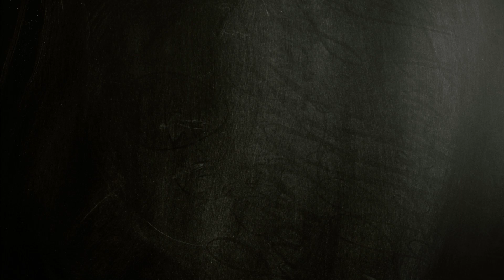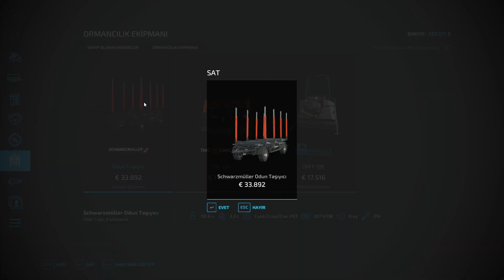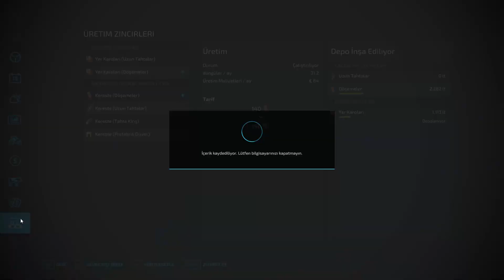Farming Simulator 22 Platinum Edition | Bolum 2 - Gelisim basladi...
Merhaba arkadaslar,

Yeni serimizin 2ci bolumunde ilk adimlarimizi atmaya basladik, ilk olarak bir zemin belirleyip, temizligini yapip oraya bizler icin can damari olacak, temel uretimi yapacak olan, bickihaneyi kurduk.
Iyi seyirler diliyoruz!